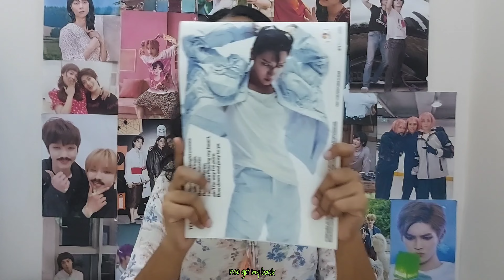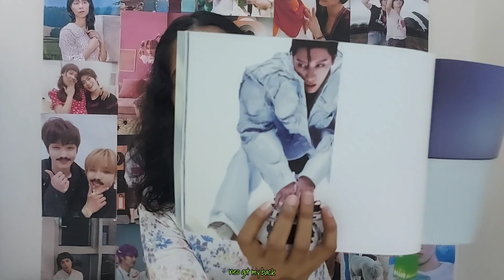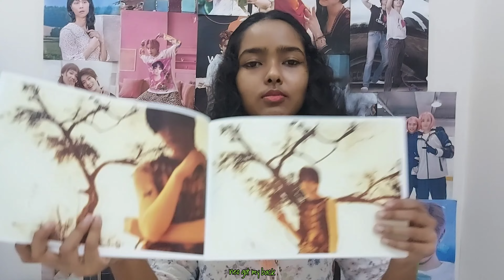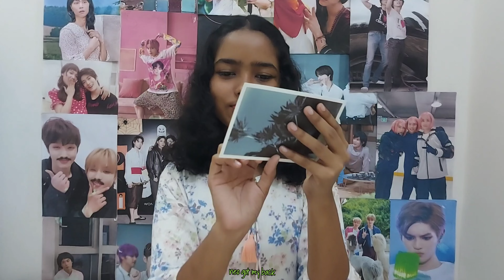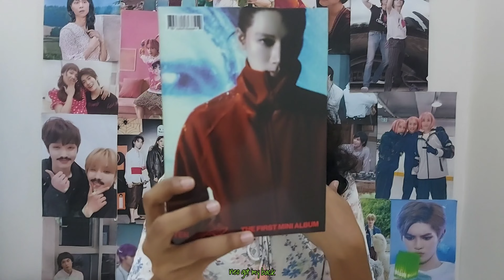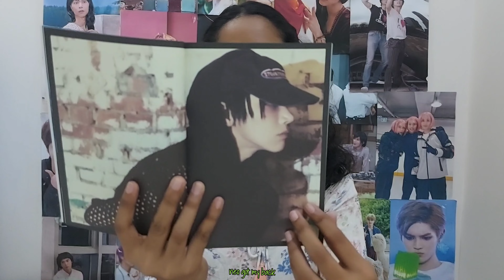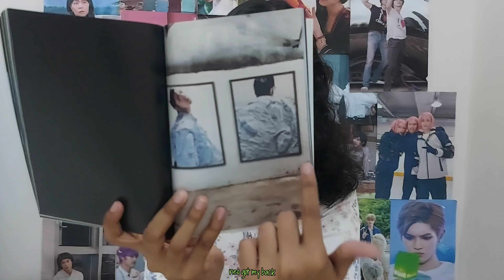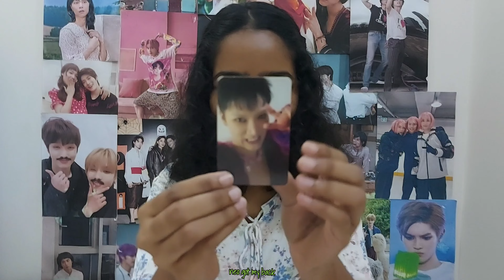Unboxing Ten's first mini album "TEN" (Light on version, Ten on version)